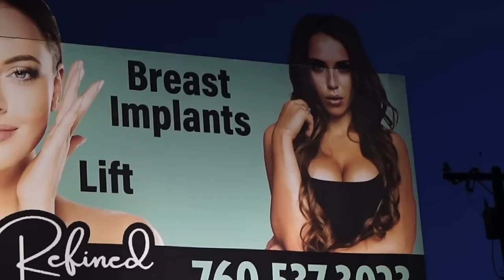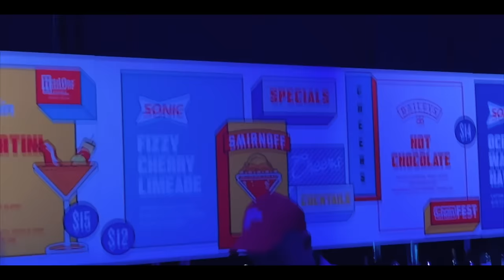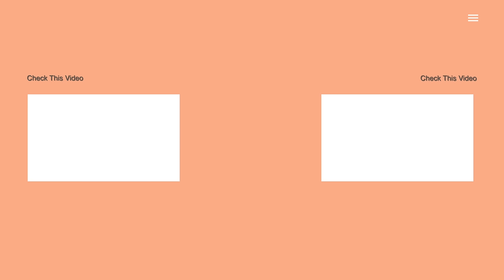Vlog: Chargers Game with Lala + Chain Fest in LA!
AMAZON STORE